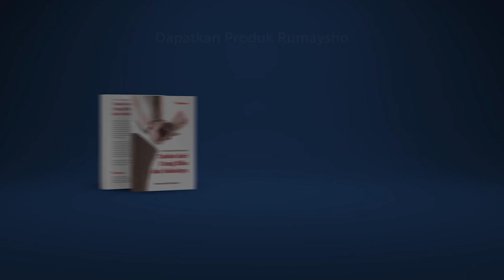Kajian Umum : Masih Terus Sibuk, Hari Libur Pun Tak Ada Waktu untuk Ngaji - Ustadz M Abduh Tuasikal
Sebagai seorang Muslim, kita harus mengetahui cara mengatur waktu dengan baik agar waktu yang kita habiskan bermanfaat dan bernilai pahala. Salah satu contohnya adalah menyiapkan waktu untuk datang ke majelis ilmu disela-sela kesibukan kita bekerja untuk dunia.

Bagaimana agar kita bisa mengatur waktu yang padat ini hingga akhirnya mempunyai waktu untuk belajar agama? Jawabannya adalah menempatkan menuntut ilmu sebagai sesuatu yang penting untuk diprioritaskan.

Dan juga kita harus merenungkan keutamaan-keutamaan menuntut ilmu, agar kegiatan menuntu ilmu dirasa semakin penting untuk menjadi prioritas.

Semoga Allah Subhanahu wa ta'ala memberkahi waktu-waktu kita semua.